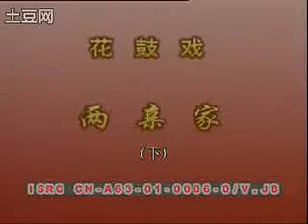两亲家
每周更新
Updating every week

留给您的挑战：
1. 认曲调，请在评论区写下您的答案：起始时间点 曲目，比如
    1:12:34 ~ 1:21:43 西湖调
2. 分集/分场，请在评论区写下您的答案：起始时间点 第几集/第几场，比如
    4:32 第二场 送别

欢迎评论，比如
    5:43 唱功好！
    这戏很有教育意义！
    好像缺了第二集呢？
    怎么是单声道？请修复。